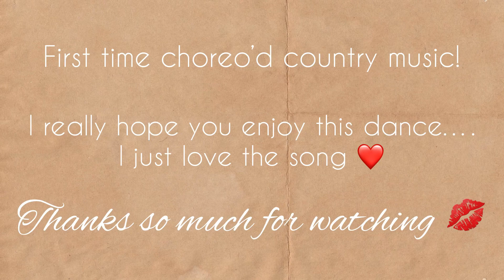Tucson Too Late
Improver line dance
1 Tag w direction change
2 Restarts